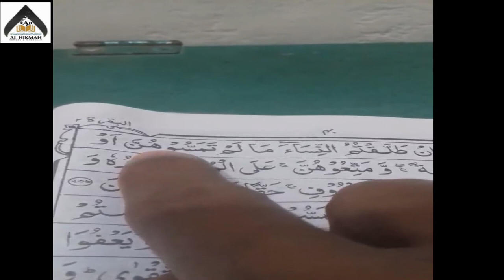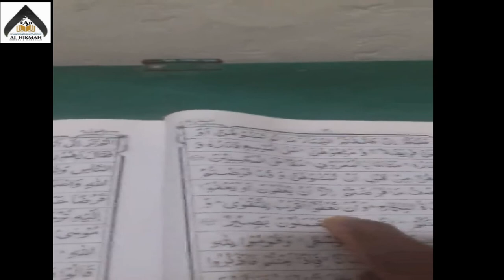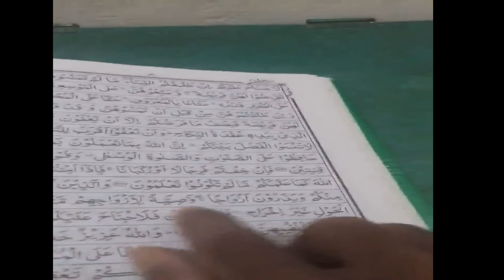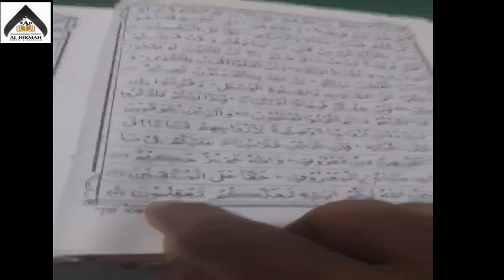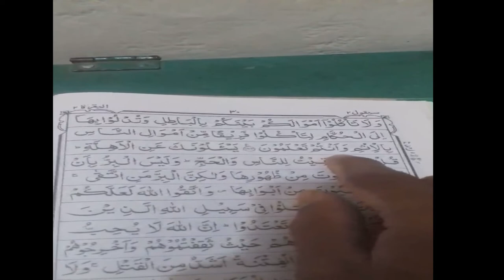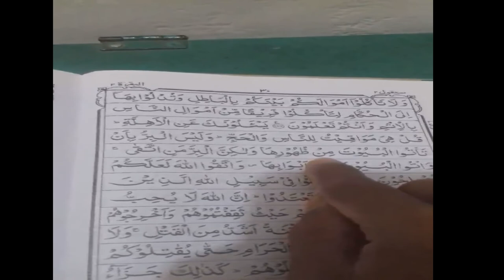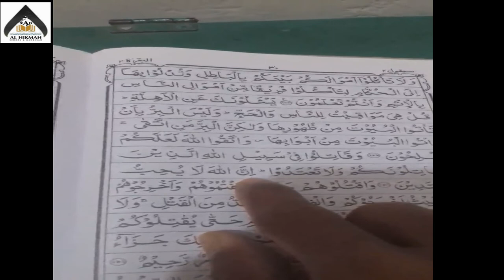Al-Hikmah Model School and Madraasah || Online Class || Najera Class || Arabic Class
04/04/2020
Online Class
Al-Hikmah Model School and Madrasah
SUbject: Najera (Arabic)
Class Teacher: Khalilur Rahman